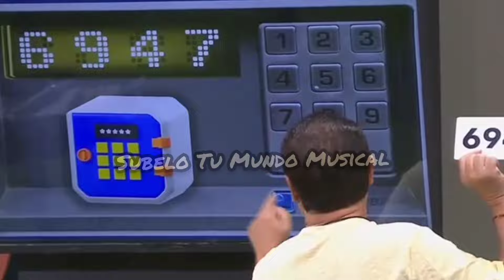Gala Montes Le Roba La Salvacion A Sabine Moussier La Casa De Los Famosos Mexico 2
Gala Montes Gana Robo de Salvacion. La Salvacion esta en Sus manos
La Casa De Los Famosos Mexico 2
La Casa De Los Famosos Mexico
La Casa De Los Famosos
Lcdlfmx2
lcdlfmx